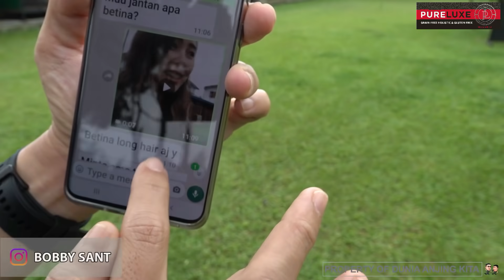ASIK BANGET DIKASIH PUPPY HERDER - FT. HANNY & INGRID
Main bareng puppies Herder di Amarta Kennel eh malah disuruh bawa pulang.
Mau beli anakan Herder berkualitas? Hubungi :
Amarta Kennel